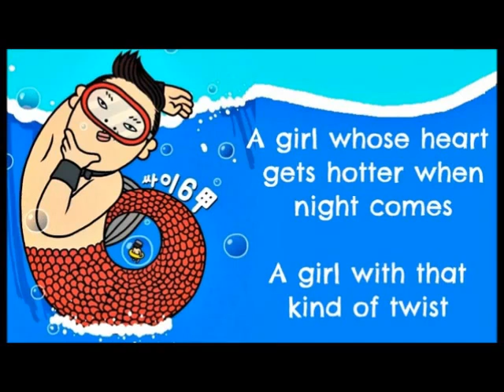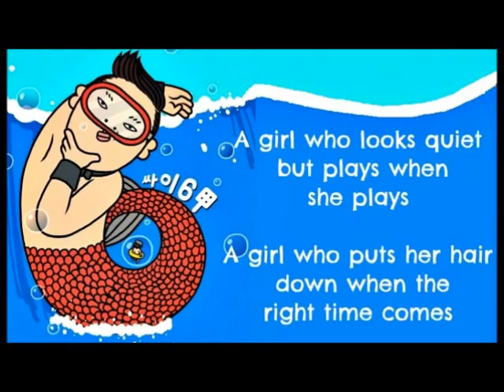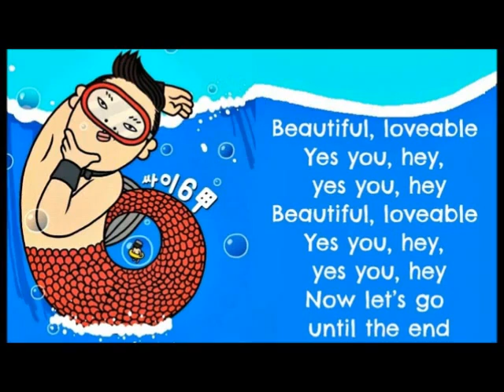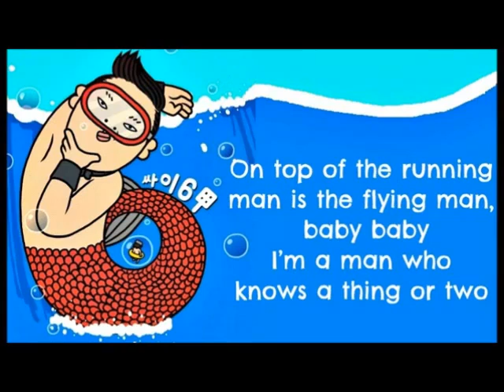Gangnam Style - English Subtitles